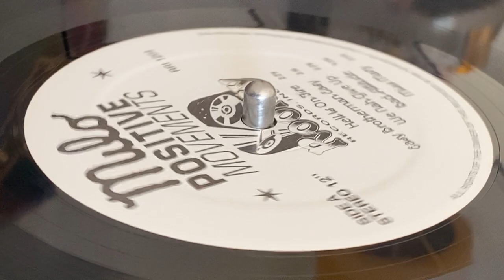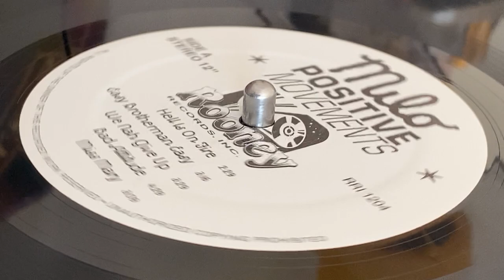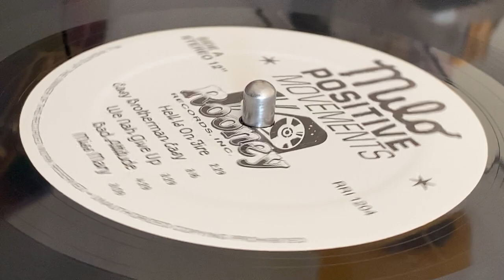MILO ~ Hell Is On Fire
Prod : Barbara Reuther, Lee Spence for Tishan Productions, Inc.~ ROONEY RECORDS INC. ~ LP (Positive Movements, Track A1) ~ 1989 ~ US ~ Rec : Soundshine Studios ~ Mast : Fullersound ~ Publ : R & H Publishing Co. Inc. ~ Dist : Rooney Records Inc. ~ Arr [Music] : Gary Mayone, Lee Spence,  [Horns] : Ernie "Daddy" Ranglin, Lee Spence ~ Mast : Mike Fuller ~ Mix, Eng : Clyde Maragh, Neil Case ~ Rec, Eng : Neil Case ~ Written : Lee Spence ~
Alto Saxophone : Anthony Green
Backing Vocals : Bevan Green, Clyde Maragh, Debi Champion, Frani Mulla, Rod Spence, Valerie Lewin
Bass : Colvin Fields, Eugene Ferguson
Horns : The Blazing Brass
Keyboards : Gary Mayone, Stanford Stein
Lead Guitar, Rhythm Guitar : Ernie "Daddy" Ranglin
Lead Vocals, Drum Programming [Simmons Drums Over Dub] : Lee "Milo" Spence
Piano [Acoustic] : Stanford Stein
Synthesizer [Bass] : Gary Mayone
Trombone : Everald Gayle
Trumpet : Everol Wray ~ Design Concept [Jacket Concept & Design] : Jan Broadus ~